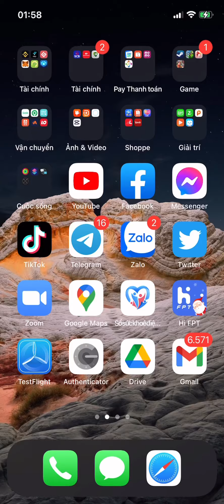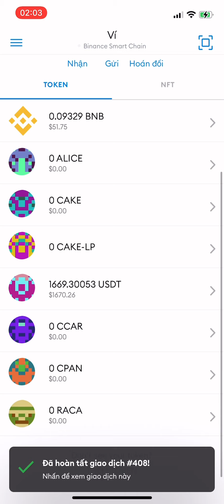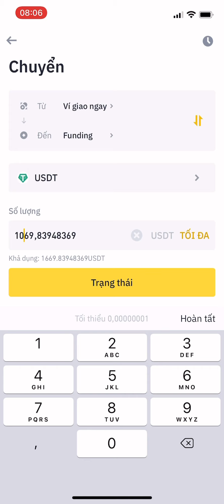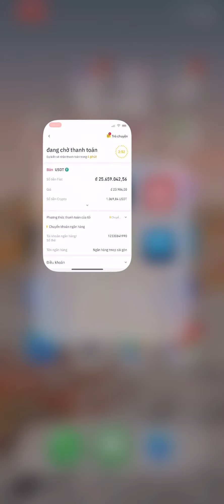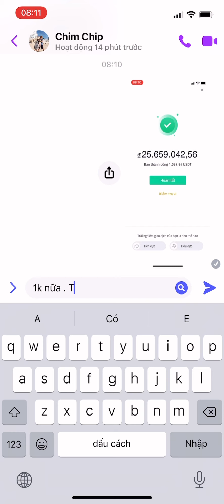Phần 2 : game nft cryptoplanes , đổi cpan ra usdt và rút tiền về tài khoản ngân hàng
Ae ko hiểu inbox mình nha

LƯU Ý

⚠ Tham gia vào các sàn giao dịch crypto hay dịch vụ crypto có nhiều nguy hiểm và rủi ro cho nên HinCz không khuyến khích tham gia nếu bạn không thể chấp nhận nguy hiểm và rủi ro, nhất là khi tham gia các sàn giao dịch margin.

⚠ Tất Cả Chỉ Vì Mục Đích Thông Tin Và Không Được Xem Là Lời Khuyên Đầu Tư Bạn nên tự tìm hiểu trước khi đưa ra quyết định đầu tư. HinCz không phải là đơn vị tư vấn tài chính và sẽ không chịu bất kỳ trách nhiệm nào liên quan đến việc đầu tư của bạn.